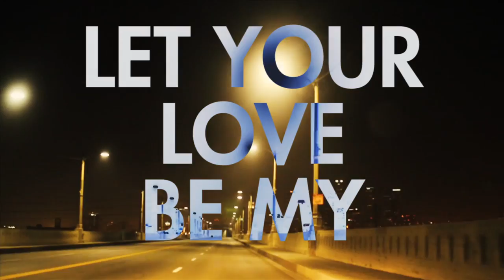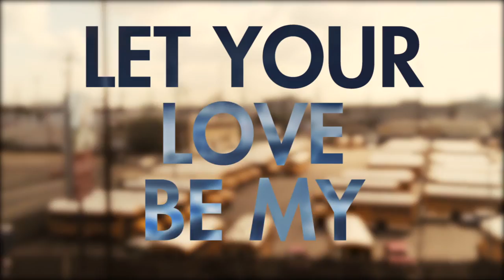Urban Rescue - Kaleidoscope (Official Lyric Video)